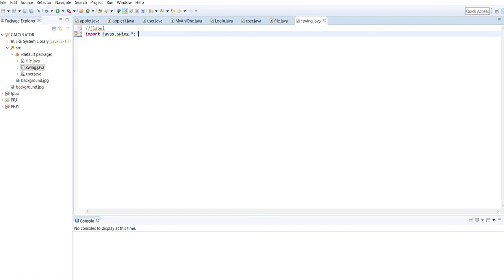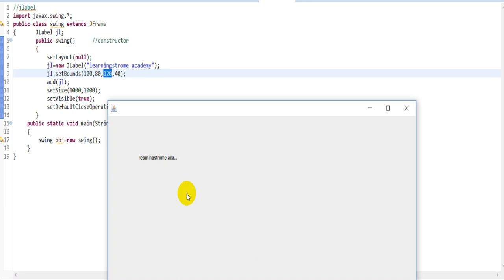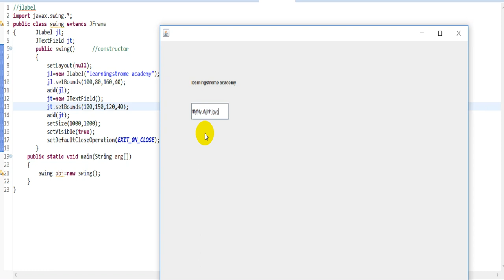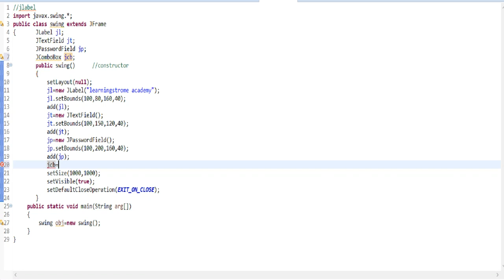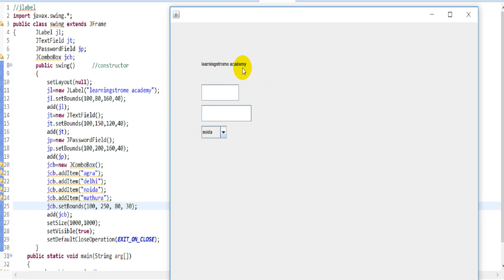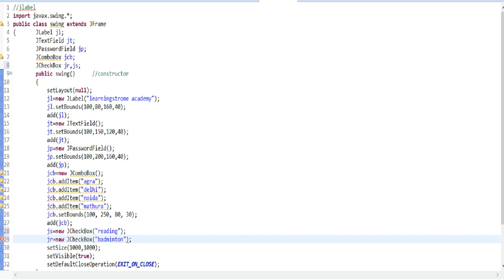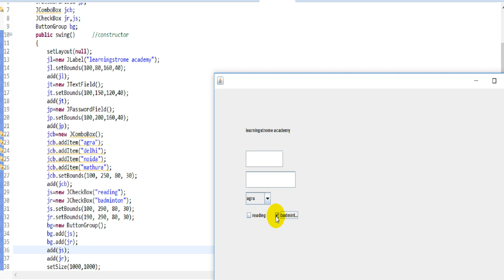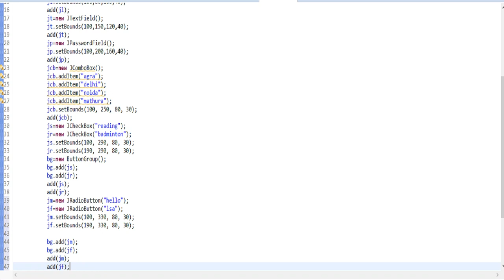#2 Components of Swing in java in hindi||Advance java||LearningStrome Academy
In this video we discussed main components of Swing in java...many components we will discuss in next video.thank you for supporting us.